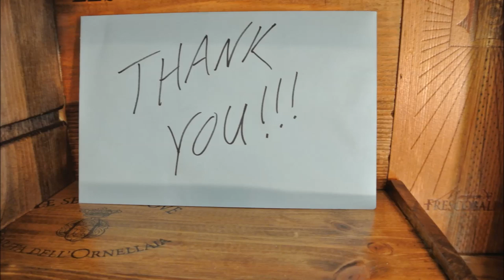Wine Crate Carpentry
Home and Kitchen,Wine Crate Carpentry, spice racks and wine shelves

Hey Kickstarter fans and everyone watching. I'm Kyle Marshall, the guy behind Wine Crate Carpentry. Just like most people I have things I'm really passionate about and love. Like friends and family, cool cars and reading. But most of all Food, Wine, and making new things. That's why I'm here to tell you more about Wine Crate Carpentry.
I'm a 28 year old guy living in New York City, with my beautiful girlfriend Melissa and dog Franklin, trying to break into the product development field while working in high end restaurants to pay the bills. And when we decided to move to a new place that's when it all happened. Our new kitchen had less cabinet space and that's when I said, "Hun, I'm gonna make us a spice rack!". So collecting these beautiful wine crates from work and other locations, I would pick them up, take them on the subway , get strange looks from people,and carry them all the way back home to break them down panel by panel. After gathering the supplies and using my product development and carpentry skills to create the first spice rack, people saw it and instantly fell in love with it. And each time I made another, the public response grew. That's when I knew I was onto something. People Love Wine, Love Food, Love Unique Items to talk about, and that's exactly what I had created! A product where each item is one of a kind and people can consider it to be a work of art, functional home decor, a recycled product or all of the above. I believe all wines have personality and winemakers show those personalities through these beautiful rustic boxes they've designed to ship their high end products in. It's a shame and wasteful to throw these beautiful wine crates in the trash and I've found a way to preserve them in a way that shows how unique and beautiful they can be with a little time, skill and effort. Currently I make anything from little carved wine bottle magnets and Plaques for holding your keys, to Wine Shelves and Chef's spice racks that'll hang your wine glasses underneath the rack. They make beautiful additions to peoples homes, and even great wedding or holiday gifts for wine lovers and home chefs. We're looking to increase production and raise the funds on Kickstarter to afford a small work space to do the disassembly, organizing and construction of these Wine Crate Carpentry Products. Currently all production is done in a designated corner area of my New York City apartment and as you can imagine my girlfriend LOVES the sawdust. So having a rented workspace where we can work on multiple projects at time will drastically improve how quickly orders will be fulfilled.

Funding for more tools like clamps, sanders and saws to streamline the manufacturing and production of these products is also necessary. New equipment like a table saw and drying racks to use after staining and applying varnish will be extremely beneficial. And lastly donations will also go toward transportation for picking up large quantities of these wine crates from all around New York City. For example, getting a business zipcar account to use vans instead of carrying wine crates on the subway. Having a van to use part-time like this isn't only the most cost effective way to transport large amounts of wine boxes in a single trip, it'll also keep Wine Crate Carpentry from having the overhead of buying and maintaining a vehicle within New York. We're recycling items that people already think are cool, but they throw them away because they don't think they have a use or purpose for these wine crates... We need your help and donations to get this project off the ground and these beautifully repurposed Wine Crates into peoples homes. By making a donation at any level you can be a part of this truly unique project and feel good about bringing new life to a part of the wine industry that deserves to be redesigned, repurposed and enjoyed by many.
Thanks again for the support, And I hope I'll be sending something soon.